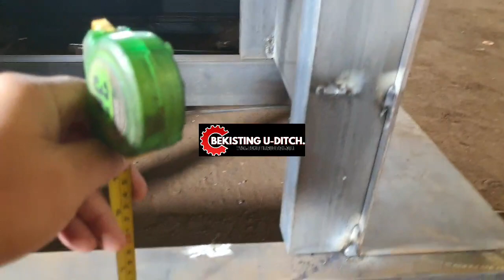Cetakan Uditch 80x100 double plat 5mm rangka UNP 100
Cetakan uditch
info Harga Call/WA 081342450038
U-Ditch adalah salah satu bentuk beton precast saluran air dengan model menyerupai huruf U. Pembuatan saluran air dengan mengggunakan U-Ditch semakin banyak diterapkan karena pemasangan yang lebih cepat & mudah.

Kami bergerak dalam bidang Konstruksi Baja &Cetakan Precast.Kami melayani pembuatan Cetakan Precast salah satunya Cetakan Uditch yang sesuai kebutuhan customer.Ukuran Cetakan yang meliputi Panjang, Tinggi, Lebar &Tebal dapat disesuaikan dengan produk U-Ditch yang ingin dicetak.

Cetakan U-Ditch yang kami buat memiliki keunggulan dari bentuk konstruksi yang kokoh dengan material yang disesuaikan dengan ukuran Cetakan U-Ditch yang dibuat.Keunggulan lainnya adalah hasil cetak dari Cetakan U-Ditch yang kami buat sangat mudah untuk dilepaskan atau diambil dari cetakan.Cetakan U-Ditch

Melayani pembuatan Moulding :
Cetakan Buis Beton /gorong - gorong
Cetakan U-ditch
Cetakan Cover U-Ditch
Cetakan Box Culvert
Cetakan Pagar panel
Cetakan Tiang panel
Cetakan Panel Lining
Cetakan Pondasi
Cetakan Kanstin trotoar
Cetakan Barrier
Cetakan Tetrapod
Cetakan Hexapod
Cetakan Roster
Cetakan Batako knockdown keluar 1pcs
Cetakan Batako knockdown keluar 5pcs
Cetakan Batako manual keluar 1pcs
Cetakan Batako keluar 5pcs
Cetakan Batako keluar 10pcs
Cetakan Paving segi empat keluar 1pcs
Cetakan Paving segi empat keluar 2pcs
Cetakan Paving segi enam keluar 1pcs
Cetakan Paving segi enam keluar 2pcs

Mesin batako genjot
Mesin paving genjot
Mesin Pres batako getar/vibrator
Mesin Pres Batako Hidrolis
Mesin Pres Paving getar/vibrator
Mesin Pres Paving Hidrolis
Mesin Pres kardus/plastik/Botol
Mesin Pres Bata Interlock/Bata Lego
Mesin Roll pipa
Mesin Roll plat
Mesin Roll strip plat
Mesin Roll siku
Mesin Roll Hollo
Mixer Bata ringan/Hebel
Mesin Foam Bata ringan/Hebel
Dll

Lokasi
Google maps " Bekisting U-Ditch"